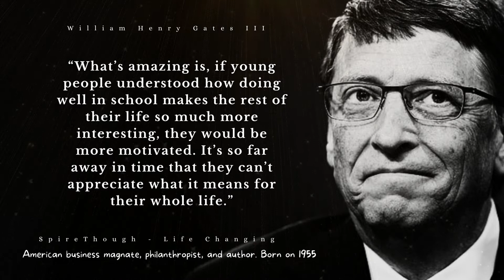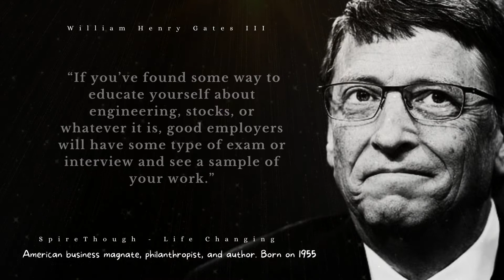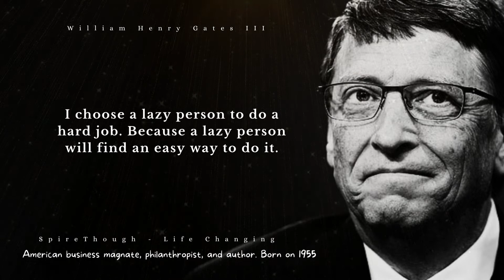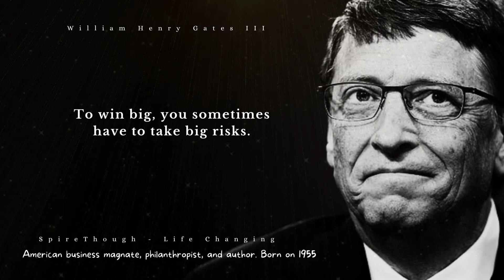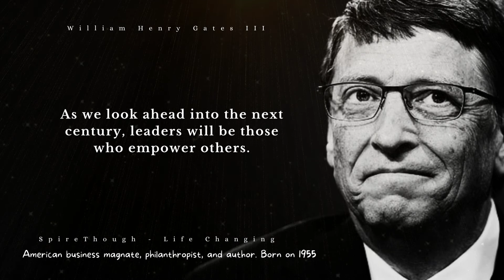Bill Gates Quotes About Dream | Network Marketing Quotes Bill Gates | Bill Gates Quotes Live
Strength and Honor: A tribute to the Spartans: a video about your favorite Spartan warrior quotes and how their life can help you become stronger.

𝐖𝐞 𝐩𝐨𝐬𝐭 𝐦𝐨𝐬𝐭 𝐟𝐚𝐦𝐨𝐮𝐬 𝐪𝐮𝐨𝐭𝐞𝐬 𝐚𝐧𝐝 𝐥𝐢𝐟𝐞 𝐜𝐡𝐚𝐧𝐠𝐢𝐧𝐠 𝐩𝐨𝐰𝐞𝐫𝐟𝐮𝐥 𝐦𝐨𝐭𝐢𝐯𝐚𝐭𝐢𝐨𝐧 𝐪𝐮𝐨𝐭𝐞𝐬 𝐭𝐡𝐚𝐭 𝐡𝐨𝐩𝐞𝐟𝐮𝐥𝐥𝐲 𝐡𝐞𝐥𝐩 𝐲𝐨𝐮 𝐢𝐧 𝐲𝐨𝐮𝐫 𝐥𝐢𝐟𝐞𝐬𝐭𝐲𝐥𝐞 𝐭𝐨 𝐠𝐚𝐢𝐧 𝐚𝐧𝐝 𝐞𝐚𝐫𝐧 𝐬𝐩𝐫𝐢𝐭𝐮𝐚𝐥 𝐩𝐨𝐰𝐞𝐫, 𝐮𝐧𝐝𝐞𝐫𝐬𝐭𝐚𝐧𝐝𝐢𝐧𝐠, 𝐩𝐨𝐬𝐢𝐭𝐢𝐯𝐞 𝐞𝐧𝐞𝐫𝐠𝐲 𝐚𝐧𝐝 𝐢𝐧𝐬𝐩𝐢𝐫𝐚𝐭𝐢𝐨𝐧.

𝐒𝐡𝐚𝐫𝐢𝐧𝐠 𝐢𝐬 𝐜𝐚𝐫𝐢𝐧𝐠 𝐬𝐩𝐫𝐞𝐚𝐝 𝐩𝐨𝐬𝐢𝐭𝐢𝐯𝐢𝐭𝐲.